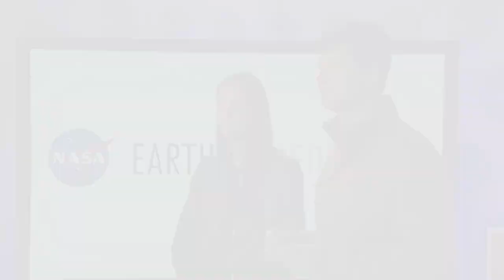Earth Expeditions: Air Quality Interview Excerpt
NASA's Korea U.S.-Air Quality (KORUS-AQ) field study is all about getting the right data from space by first assessing air quality across urban, rural and coastal South Korea using observations from aircraft, ground sites, ships and satellites to test air quality models and remote sensing methods. Findings will help develop observing systems using models and data to improve air quality assessments for decision makers.